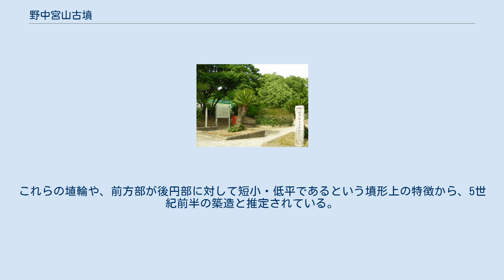野中宮山古墳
はざみ山古墳（上）と野中宮山古墳（下）の空中写真国土交通省 国土地理院 地図・空中写真閲覧サービスの空中写真を基に作成。
 野中宮山古墳 野中宮山古墳（のなかみややまこふん）は、大阪府藤井寺市野中2丁目にある前方後円墳。
 古市古墳群のほぼ中央、誉田御廟山古墳の西、墓山古墳の北に位置する。
規模は全長約154メートルであり、後円部は径が約100メートル、高さ約14.1メートル、前方部は幅が約75メートル、高さ約10.1メートルである。
 墳丘は三段築成で、くびれ部の両側には造り出しがある。
周囲に周濠と堤をめぐらし、堤の外側には区画用とみられる掘り込みが掘削されていることが発掘調査により明らかになっている。
現在、後円部上には野中神社、前方部には幼稚園があるなど、墳丘の改変が著しい。
 後円部頂に板石が散乱していることから、竪穴式石槨の存在が推定される。
板状の銅製品の出土が伝わっている以外、副葬品は不明。
1984年（昭和59年）・1985年（昭和60年）の発掘調査により、葺石と円筒埴輪列の存在が確認された。
また、南側の造出しからは、家、蓋、盾、囲み、水鳥、鶏、馬、猪などの形象埴輪が出土した。
これらの埴輪や、前方部が後円部に対して短小・低平であるという墳形上の特徴から、5世紀前半の築造と推定されている。